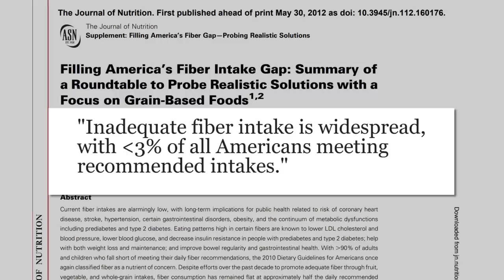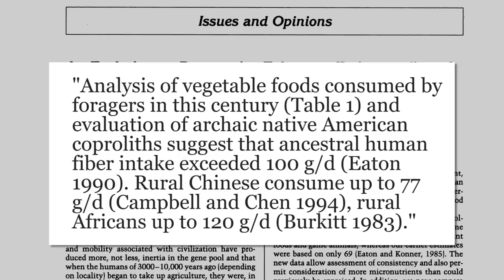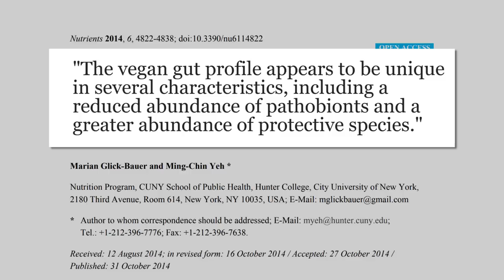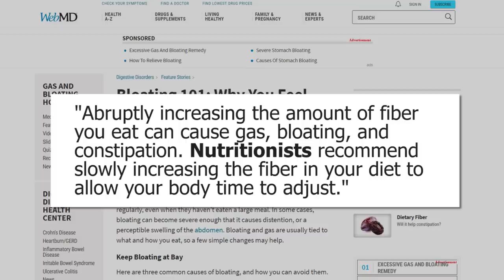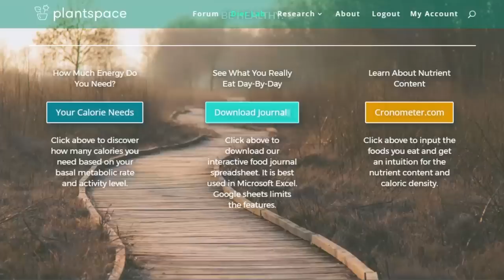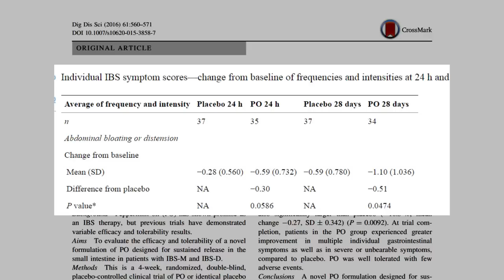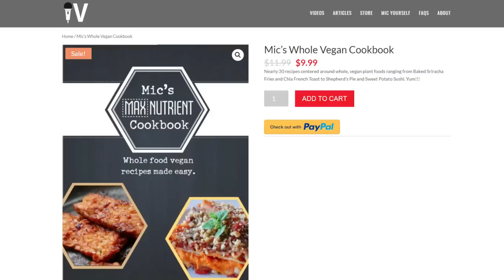How to Prevent Bloating on a Vegan Diet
Trying to go vegan but bloating got you down? Feel puffy after a vegan meal? Here are some strategies and solutions!